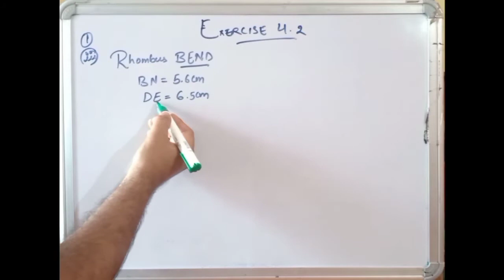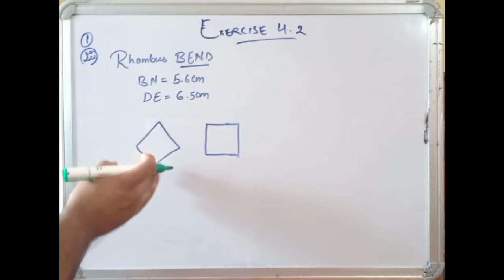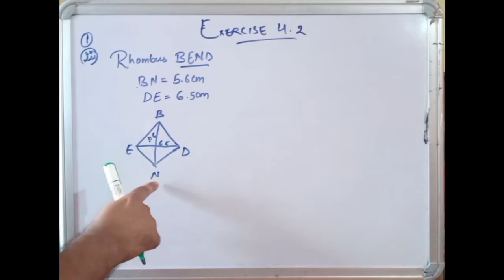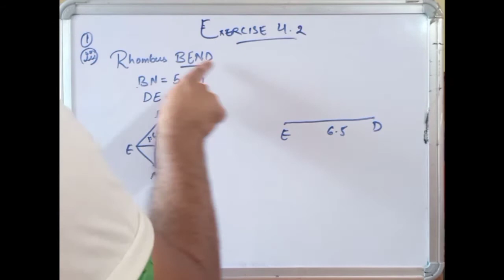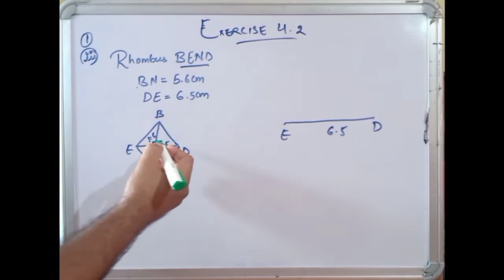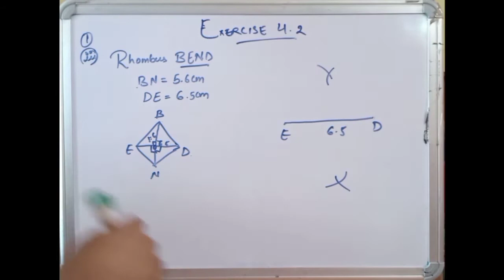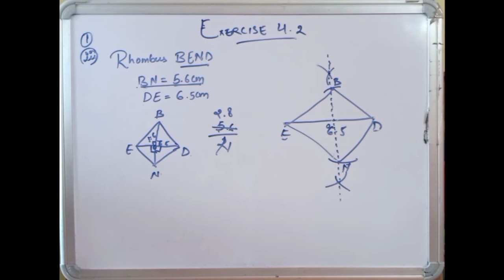CBSE NCERT CLASS 8 MATHS EXERCISE 4.2 QUESTION 1(iii) I ncert solution of class 8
CBSE NCERT CLASS 8 MATHS EXERCISE 4.2 QUESTION 1(iii) @Doubtnut

Construct the following quadrilaterals,
Rhombus BEND,
BN = 5.6 cm,
De = 6.5 cm